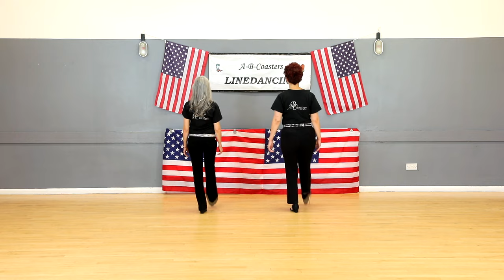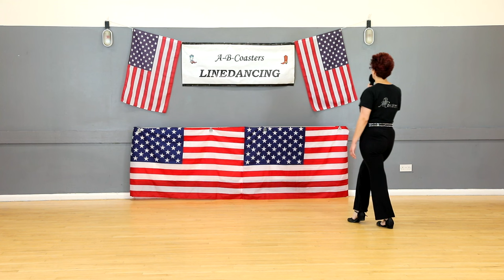WHISKEY BRIDGES - Line Dance Demo & Walk Through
WHISKEY BRIDGES - LINE DANCE
Jump to 02:45 for a quick walk through.

WHISKEY BRIDGES is a classic traditional line dance.

Just dance and enjoy.
A quick walk through is given at the end of the video as a reminder of the steps.

WHISKEY BRIDGES - 32 counts/4 walls  -  choreographed by Maddison Glover

for details of A B Coasters Linedance classes.